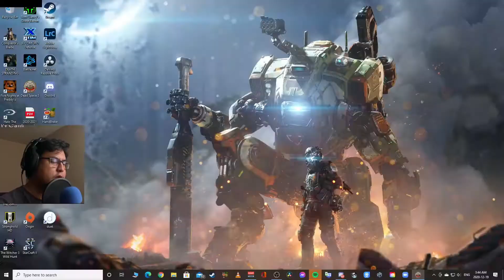PC DEAD SPACE 3 CONNING TOWER "You've yee'd you're last haw partner"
my favorite side quest ever in dead space 3 always have to replay it

My PC
Ryzen 7 1700
GTX 1070
16 gigs 2666 ram
500wat PSU
Monitor MG248Q 144hz gaming monitor